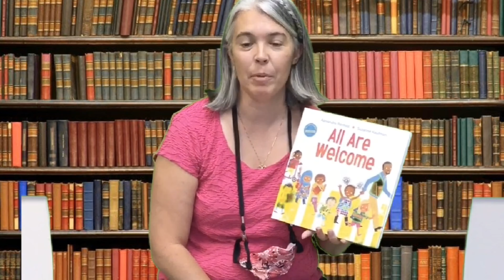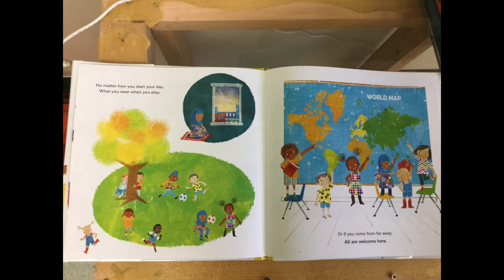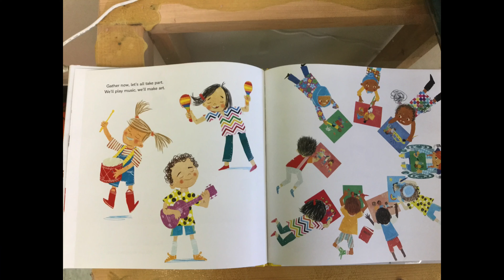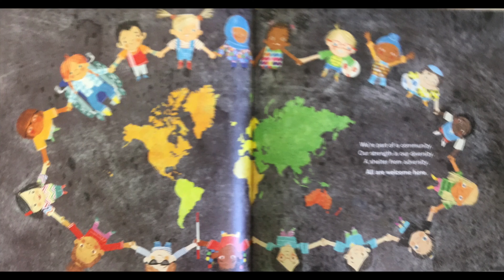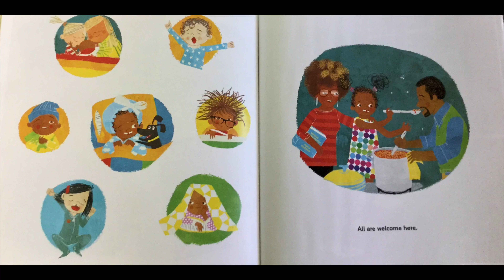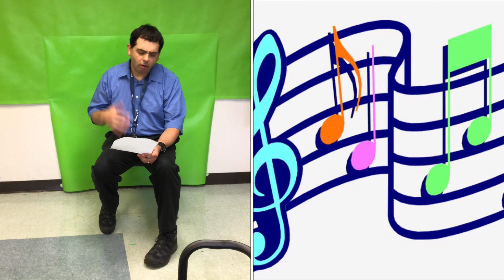Meet The Candia Moore School Lamps Team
Introduction to the LAMPS team 2020